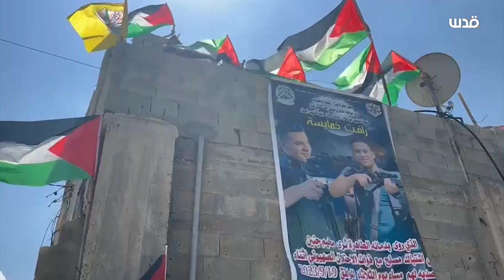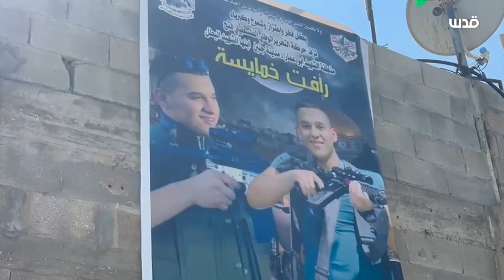والدة وعم الشهيد رأفت خمايسة يتحدثون عنه والذي ارتقى يوم الثلاثاء الماضي في مخيم جنين